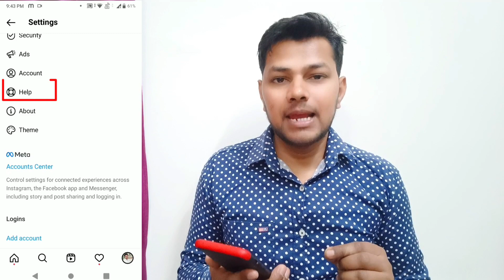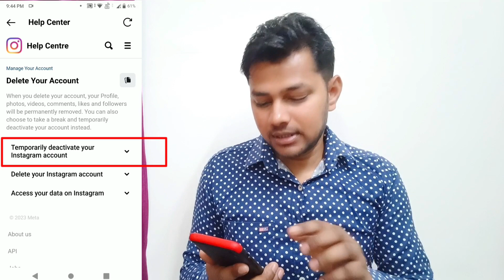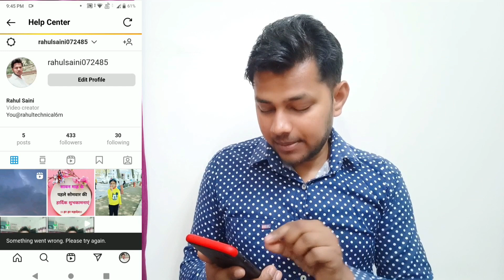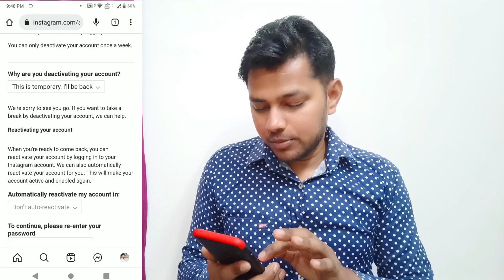How To Temporarily Deactivate Instagram Account | Instagram Account Deactivate Kaise Kare 2023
About Video:-
Hello Friends Aaj Ki Video Me Maine Bataya Hai Ki Instagram Account Temporarily Deactivate Kaise Kare
Instagram Account Deactivate Problem 2023